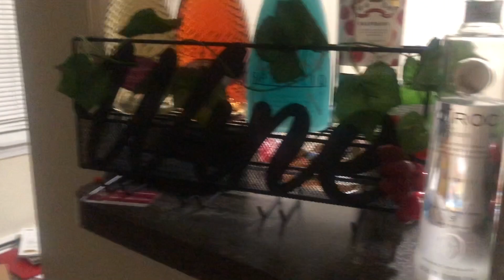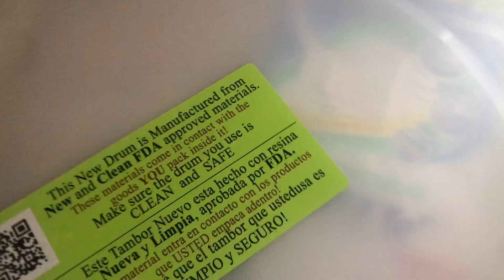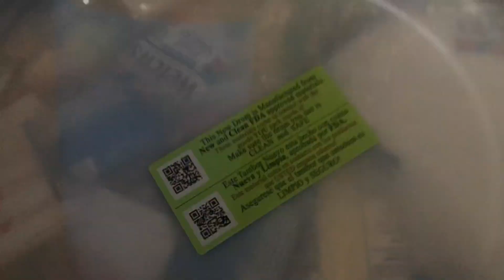Vlog: Getting ready to go to Jamaica 🇯🇲|| Cooking and packing barrels to ship to Jamaica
Hey y’all I had to do a little preparation before my trip to Jamaica 🇯🇲. I had to pack a barrel with the things I needed for my party along with household items. I hope y’all enjoyed this video and stay tune for the jamaica vlogs 🥰

Thank you guys so much  @THE S&G FAMILY   @recardos kitchen&vlogs  @torcha dem @foreighTt
For joining my channel membership I appreciate the support 💯💯

Non content creator members:
TORCHA Dem: